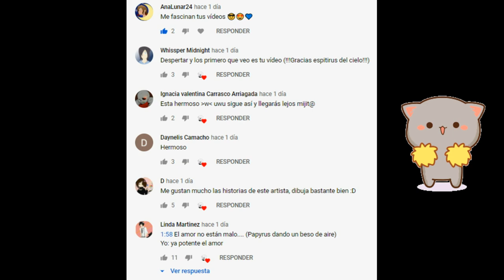Trajes para Halloween ❤ Fontcest ❤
Música...

Undertale
Underfell
Underswap
UFpapyrus
Papyrus
Fontcest
fellcest
AuUndertale
Edge